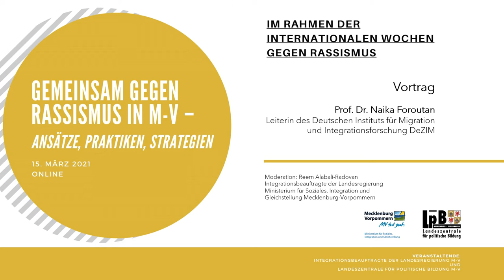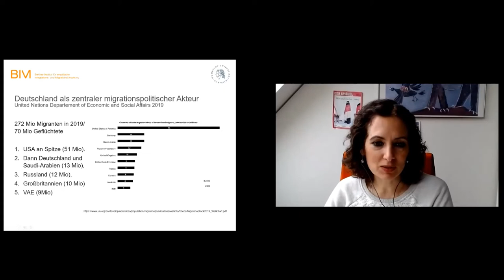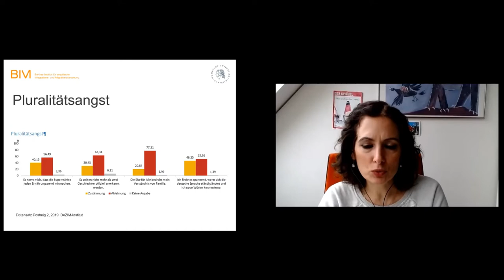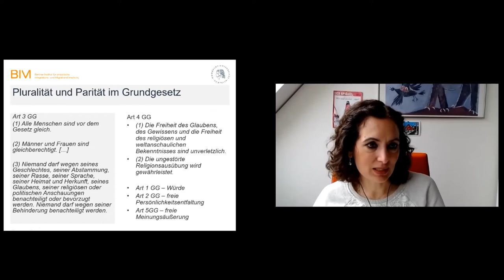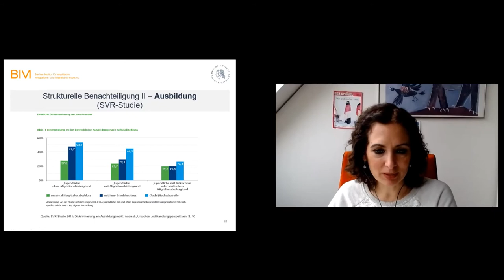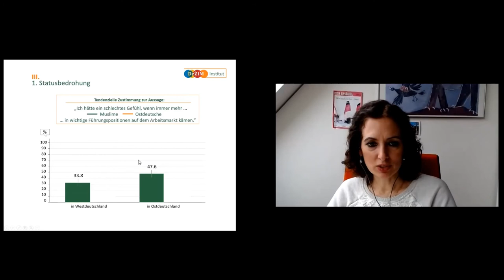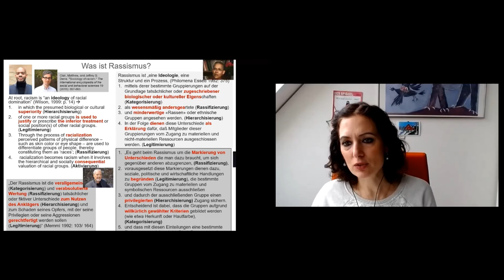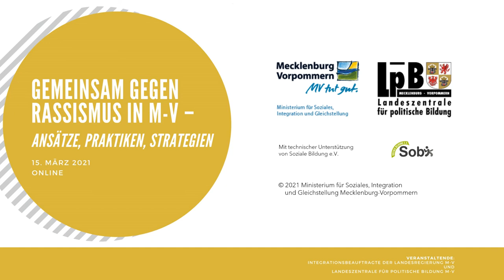Gemeinsam gegen Rassismus. Vortrag von Prof. Dr. Naika Foroutan, 15. März 2021.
Im Rahmen der Internationalen Wochen gegen Rassismus haben die Integrationsbeauftragte der Landesregierung M-V und die Landeszentrale für politische Bildung M-V einen Online-Fachtag unter dem Motto "Gemeinsam gegen Rassismus in M-V. Ansätze, Praktiken, Strategien" veranstaltet. In ihrem Vortrag gibt Naika Foroutan, Leiterin des Deutschen Instituts für Migration und Integrationsforschung, einen Überblick über Definitionen, Debatten und Herausforderungen im Umgang mit Rassismus.